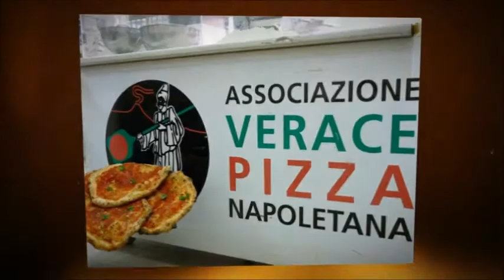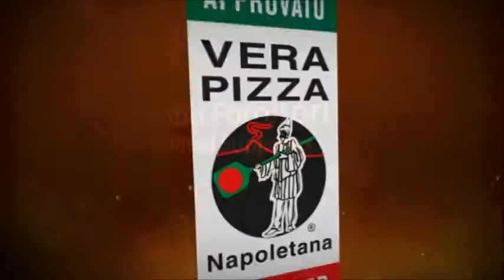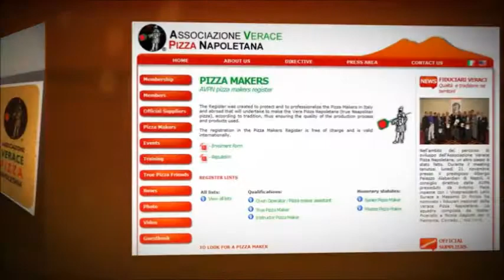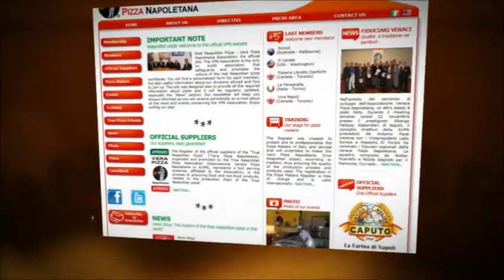Associazione Verace Pizza Napoletana - 'Pizza Expo' presentation @ Las Vegas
L'Associazione Verace Pizza Napoletana (AVPN) è stata fondata nel giugno 1984 a Napoli, dove ha sede legale e operativa, e non ha fini di lucro.
La sua mission è promuovere e tutelare, in Italia e nel mondo, la 'vera pizza napoletana', vale a dire il prodotto tipico realizzato secondo le caratteristiche descritte nel Disciplinare internazionale per l'ottenimento del marchio collettivo "Vera Pizza Napoletana", in vigore dal 1984 e redatto e registrato dall'AVPN.

L'AVPN è rappresentata all'estero da due delegazioni: VPN Americas e VPN Japan.

Il direttivo AVPN:
I l Presidente dell'AVPN è Antonio Pace. La gestione dell'Associazione è curata da un comitato direttivo, di cui fanno parte anche il vicepresidente Lello Surace, il vicario e direttore generale Massimo Di Porzio, il responsabile marketing Stefano Auricchio e il responsabile tecnico Gaetano Fazio.
I responsabili delle delegazioni VPN Americas e VPN Japan sono, rispettivamente, Peppe Miele e Akio Nishikawa. Infine, lo sviluppo dell'AVPN in Cina e Corea è curato da Salvatore Cuomo.

The True Neapolitan Pizza Association (Associazione Verace Pizza napoletana,AVPN) is a non-profit organization and was founded in June 1984 in Naples with its legal and operational headquarters.
Its mission is to promote and protect in Italy and worldwide the "true Neapolitan pizza" ("verace pizza napoletana"), i.e. the typical product made in accordance with the characteristics described in the International Regulations for obtaining a collective brand mark "True Neapolitan Pizza" ("Vera Pizza Napoletana"), in force since 1984, edited and registered by AVPN.
The Association is also involved in the promotion and protection of the affiliated pizzerias and products related to the production filer of "true Neapolitan pizza" and in the professionalization of pizza makers.

The AVPN is represented abroad by two delegations: VPN Americas and VPN Japan.

The President of AVPN is Antonio Pace.
The Association is managed by a Steering Committee, which also includes Vice President Lello Surace, the vicar and general director Massimo Di Porzio, marketing manager Stefano Auricchio and technical manager Gaetano Fazio.
The headquarters of VPN Americas delegation and VPN Japan delegation are run by Peppe Miele and Akio Nishikawa. Finally, the development of AVPN in China and Korea is run by Salvatore Cuomo.